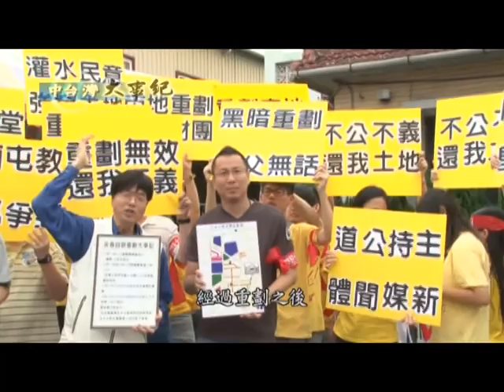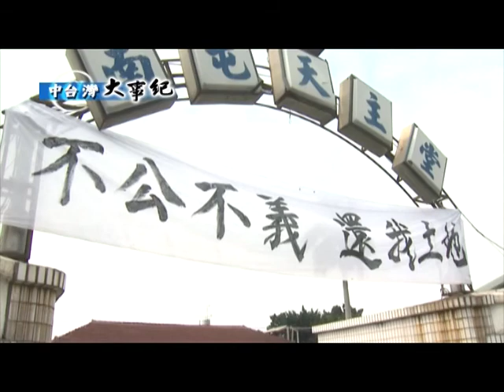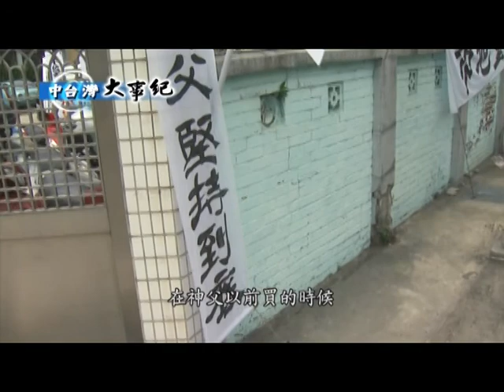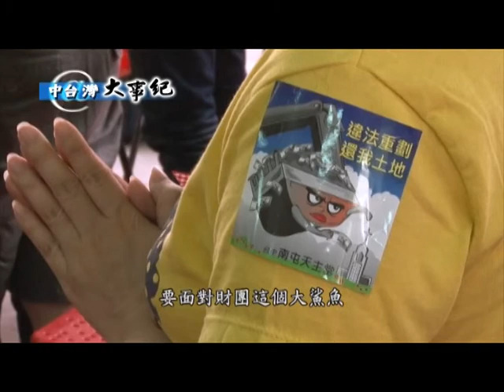中台灣大世紀-我的阿豆仔父親2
在台灣的各個角落，幾乎都可以看到外籍神父服務的身影，畢神父以他的力量，讓雲林這個鄉下地方，有了更完善的醫療措施，而同樣對台灣充滿熱情和關懷的，還有這1位，台中南屯天主教堂的高福南，遠離非洲來到台灣傳教、幫助台灣弱勢民眾和就學，已經超過二十年。黝黑的皮膚，在台灣相當少見，因此大家都稱他為巧克力神父，這位年過半百的非洲神父，除了關心弱勢學童外，在八八水災時也主動站出來，深入災區送物資，對於付出他從不求回報，一直默默服務著人群，不過如今他槓上台灣政府，勇敢和教友們站出來，保戶教堂，抗議重劃的不公平。